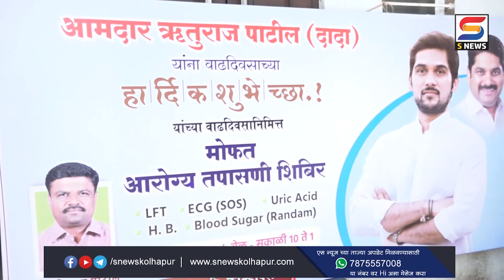टेंबलाईवाडी परिसरातील आरोग्य तपासणी शिबीराला प्रतिसाद